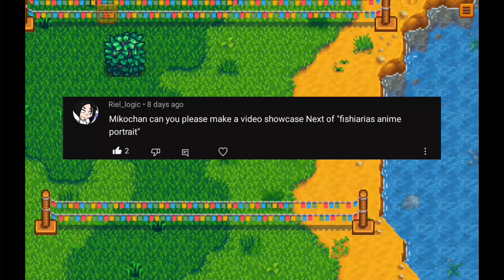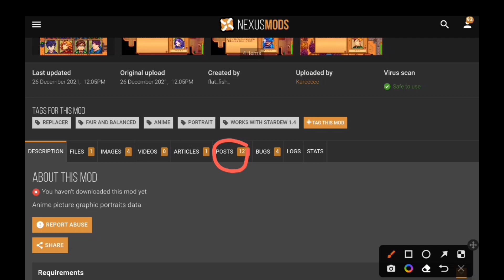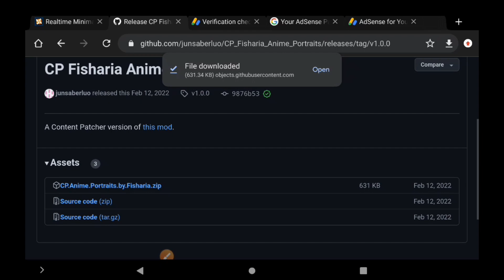Fisharia Anime Portraits on Mobile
DESCRIPTION:

This mod turn NPC's portrait to a cute anime

Outro:
Intro:

Smapi Apk:👇 You need this to make your mod work.

Device Sepecs:

Model:  Iplay_20
Manufacturer: Alldocube
RAM:   4GB
Internal Storage:   64GB
GPU Render:   PowerVR Rogue GE8322
Android Version:   10
Cores:  8
OpenGL ES:   3.2